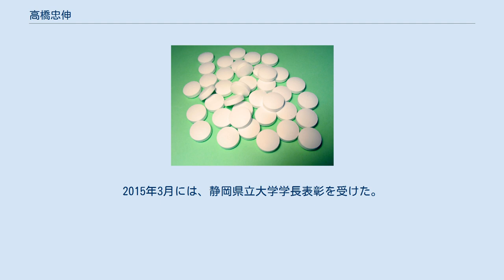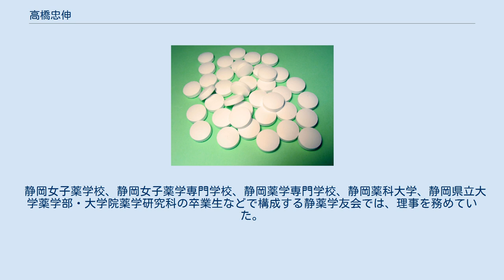高橋忠伸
高橋 忠伸（たかはし ただのぶ）は、日本の薬学者（生化学・糖鎖生物学・ウイルス学・分子生物学）。
学位は博士（薬学）（静岡県立大学・2004年）。
静岡県立大学薬学部准教授・大学院薬学研究院准教授。
 静岡県立大学薬学部講師などを歴任した。
 静岡県立大学に進学し、薬学部の薬学科にて薬学を学んだ。
1999年3月に静岡県立大学を卒業すると、そのまま同大学の大学院に進学した。
大学院では、薬学研究科の薬学専攻にて学んだ。
2001年3月、静岡県立大学にて、大学院の博士前期課程を修了した。
2004年3月には、静岡県立大学にて、大学院の博士後期課程を修了した。
それにともない、静岡県立大学より、博士（薬学）の学位を取得した。
 大学院修了後は、2004年4月より、独立行政法人である科学技術振興機構の博士研究員となった。
戦略的創造研究推進事業の研究領域の一つである「糖鎖の生物機能の解明と利用技術」として採択された「ウイルス感染における糖鎖機能の解明と創薬への応用」の研究に参画することになり、薬学者の鈴木康夫の下で研究に従事した。
具体的には、インフルエンザウイルスやパラインフルエンザウイルスについて、その感染における糖鎖の果たす役割についての研究を担当した。
 2006年4月、母校である静岡県立大学に採用され、薬学部の助手に就任した。
なお、静岡県立大学の大学院では、薬学研究科の助手を兼務することになった。
2007年4月、学校教育法の改正にともない、静岡県立大学の薬学部にて助教に就任した。
なお、静岡県立大学の大学院においても、引き続き薬学研究科の助教を兼務した。
また、2010年4月からは、アメリカ合衆国のウィスコンシン大学にて、獣医学部に設置されているインフルエンザ研究所の客員研究員となった。
 2011年4月からは、静岡県立大学にて薬学部の助教に復帰した。
また、静岡県立大学の大学院においても、薬学研究科の助教に復帰した。
2012年4月、薬学研究科と生活健康科学研究科が統合され、2研究院1学府に再編された。
それにともない、新設された薬学研究院においても、助教を兼務することとなった。
2013年4月、静岡県立大学の薬学部にて、講師に昇任した。
なお、静岡県立大学の大学院においても、薬学研究院にて講師を兼務することとなった。
薬学部においては、主として薬学科の講義を担当し、薬学者の鈴木隆らとともに生化学分野を受け持った。
大学院においては、主として薬食生命科学総合学府の講義を担当し、鈴木隆らとともに生化学教室を受け持った。
 専門は薬学であり、特に生化学、糖鎖生物学、ウイルス学、分子生物学などの分野とかかわりの深い研究に従事している。
具体的には、ウイルスと糖鎖に纏わる研究が多い。
ウイルス表面の糖蛋白質での糖鎖の機能についての研究や、ウイルスが感染・増殖する際の宿主細胞の応答と複合糖質の機能についての研究に取り組んでいる。
そのほか、細胞表面における糖鎖分子の発現や、糖鎖国｢に基づく抗ウイルス剤やウイルス検出剤の開発にも取り組んでいる。
 これらの業績が評価され、2004年の日米合同糖質科学会議にて、日本糖質学会から日本糖質学会ポスター賞を授与された。
また、2014年には、日本糖質学会奨励賞を授与されている。
そのほか、2013年には、日本薬学会東海支部学術奨励賞を受賞している。
2015年には、東京バイオマーカー・イノベーション技術研究組合からTOBIRA奨励賞を授与された。
2015年3月には、静岡県立大学学長表彰を受けた。
 学術団体としては、日本薬学会、日本生化学会、日本糖質学会、日本ウイルス学会などに所属している。
なお、日本生化学会においては、2011年10月から2013年9月にかけて、中部支部会の幹事を務めた。
 静岡女子薬学校、静岡女子薬学専門学校、静岡薬学専門学校、静岡薬科大学、静岡県立大学薬学部・大学院薬学研究科の卒業生などで構成する静薬学友会では、理事を務めていた。